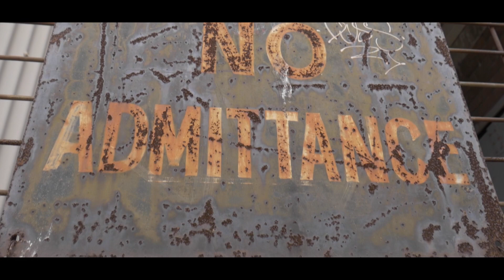Cockatoo Island - CINEMATIC VIDEO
This video was shot using only the Panasonic Lumix G7 with the 14-42mm kit lens.

I took a ferry to Cockatoo Island on Sydney Harbour in Australia to capture some amazing 4K footage on my Panasonic Lumix G7. The quality of this budget 4K camera is amazing as it is so cheap and easy to use. I love the way this footage turned out as the camera is capable of capturing some pretty amazing detail and colour.

This camera is so light and easy to use, I was able to carry it around the city with no issues.

The Panasonic Lumix G7 is a fantastic camera for anyone looking to get into videographer or filmmaking as well as anyone just looking for a good quality camera on a budget. It's just so cheap for the quality.